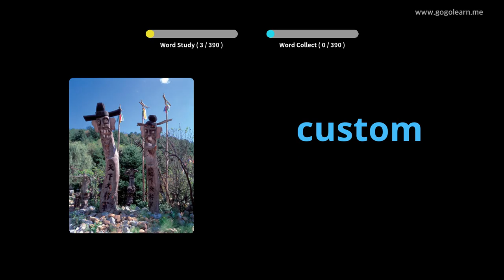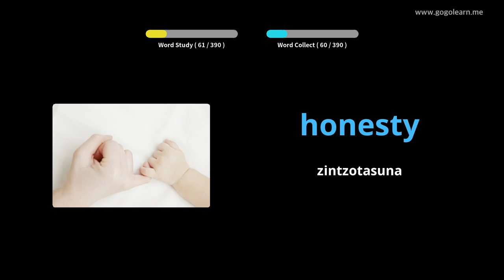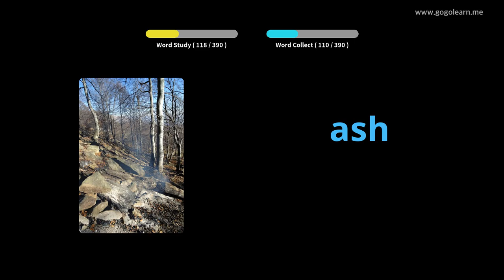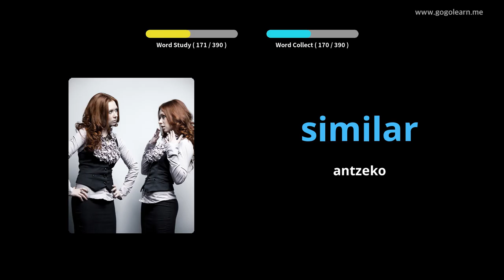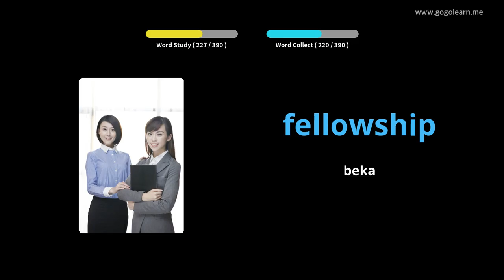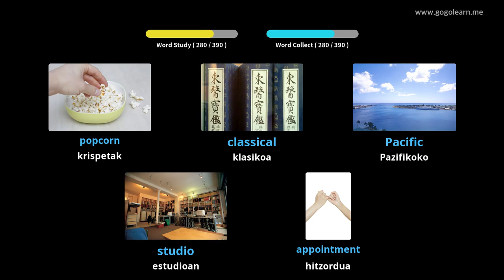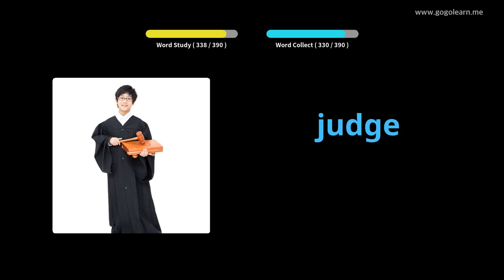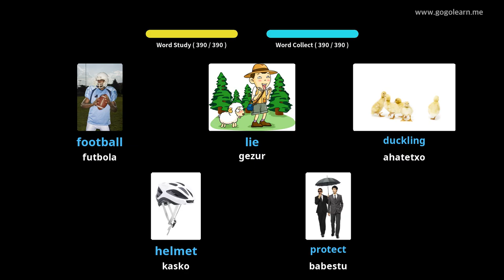Ikasi English irudiekin | English Hiztegia Bigarren Hezkuntzako 2. maila | Golearn